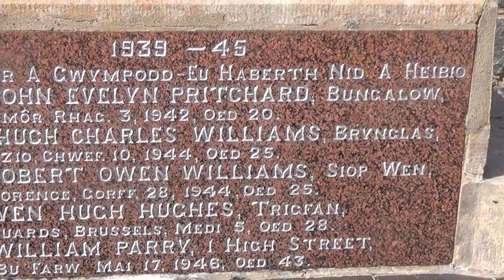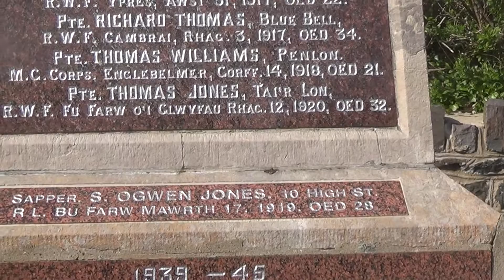Bryngwran milestone video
Further film, includes more detail of the memorial inscription